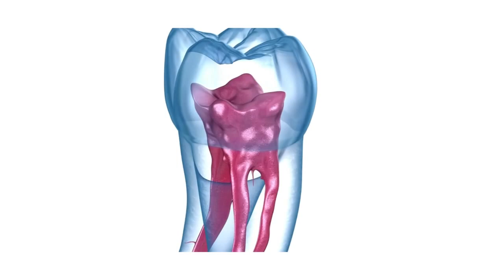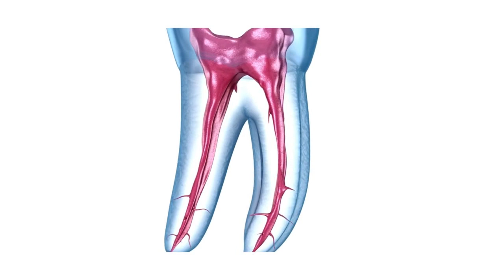9 Remèdes maisons efficaces contre les maux de dents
Les remèdes maisons offrent une alternative aux familles qui 'ont trouvé peu de soulagement grâce aux thérapies traditionnelles ou qui préfèrent simplement essayer des remèdes alternatifs avant celles-ci.
Il s'agit de mesures simples de gestion des symptômes des problèmes de santé mineurs.
En cas de maladie plus grave, assurez-vous toujours de consulter un professionnel de la santé.

Vous pouvez dès à présent soutenir mon travail en faisant un don sur Tipeee
Merci d'avance.

CLAUSE DE NON-RESPONSABILITÉ
Cette vidéo est uniquement à des fins d'informations générales et de divertissement. Je vous donne uniquement mon opinion. Elle ne doit pas remplacer pas un examen médical, une cure, un traitement, un diagnostic, une prescription ou une recommandation.
 Il est important d' obtenir un examen médical, un diagnostic et une recommandation avant d'apporter tous changements à votre régime de santé ou à votre alimentation. Demandez toujours l'avis d'un médecin pour toute question que vous pourriez avoir concernant une condition médicale.